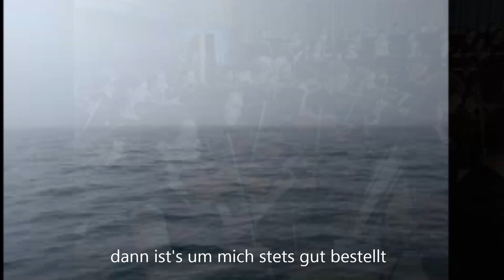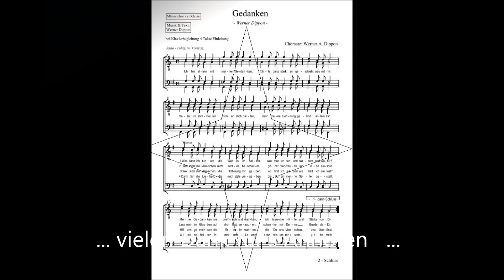Gedanken - Instrumentel - (Werner Dippon)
GEDANKEN
"Ich bin  allein mit meinen Gedanken"

Musik & Text
Sounddesign und eingespielt auf Yamah CVP107
für Chor arrangiert

WERNER DIPPON

WeDi‘s Music ...
meine Songs, mein Klavier und ich 🥰

Gedanken  (TEXT) Gedicht/Lied

(Werner A. Dippon)

fühle ganz stark, es geschieht was mit mir.
Vater im Himmel will mich an Dich halten,
denn meine Hoffnung gehört allein Dir.

1. Was kann ich tun um die Welt zu erhalten,
was muss ich tun und warum und wofür?
Meine Gedanken, sie dreh’n sich und wanken,
Ich brauche Hilfe und Stärke von Dir.

2. Lass mich die Menschen nicht achtlos beschauen,
gib mir Vertrauen und Liebe, Gespür.
Lass mich im Glauben auf Dich fest vertrauen,
schenke mir Deine Gnade dafür.

3. Wo sind die Menschen, die Hoffnung mir geben,
wo find ich sie und wie halt ich sie fest.
Hilf uns gemeinsam die Erde bewahren,
die Du uns Menschen treu überlässt.

4. Dank für die Lieben, die mich stets umgeben
Die Du an meine Seite gestellt.
Will sie behalten in meinem Leben
Dann ist’s um mich stets gut bestellt.

Fine